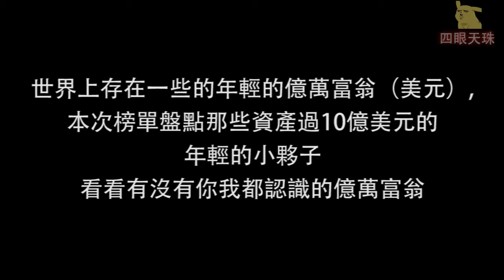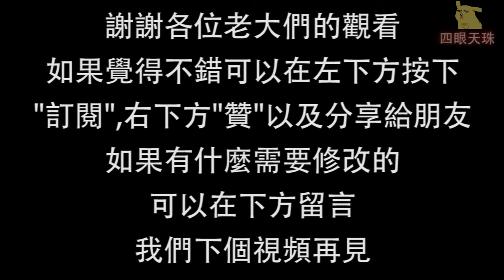全世界億萬富翁TOP 10,猜猜馬克扎克伯格排名第幾呢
世界上存在一些的年輕的億萬富翁（美元），本次榜單盤點那些資產過十億美元並且的又相對比較年輕的人，下面就一起top10世界上最年輕的億萬富翁。